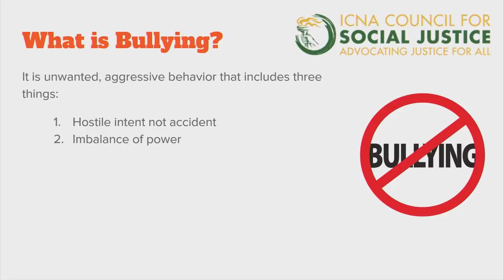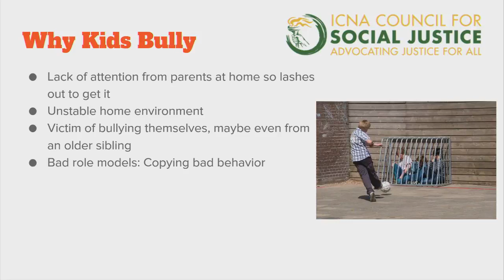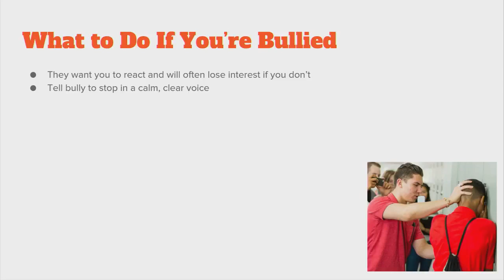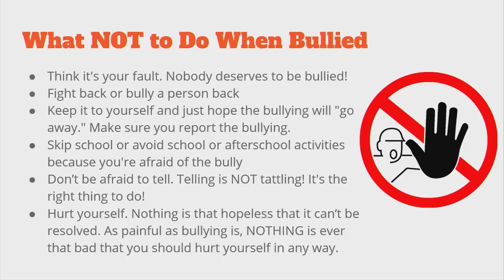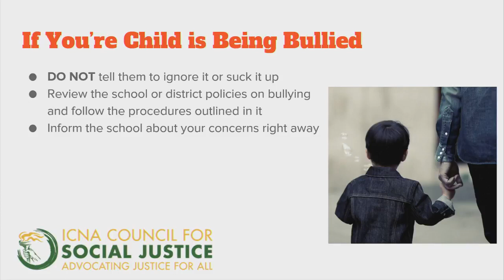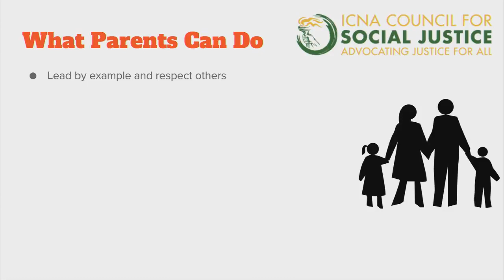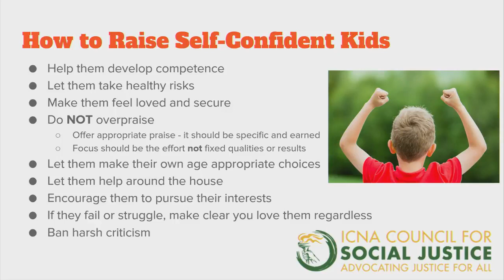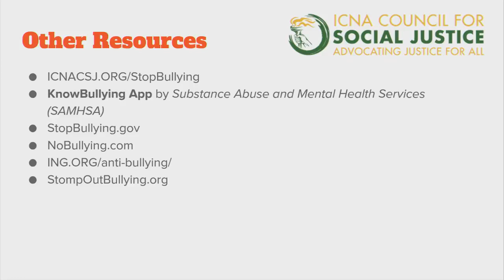Anti-Bullying Workshop: Training for Students and Parents | ICNA CSJ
Rameez Abid, ICNA Council for Social Justice Communications Director, gives a complete workshop on anti-bullying techniques for students and parents.

This event was held at East Plano Islamic Center (EPIC) in Plano, TX on October 13, 2018.